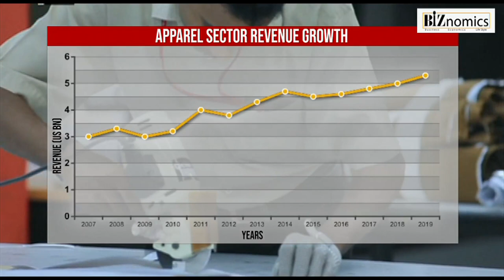Made in Sri Lanka: A Look into the Apparel Sector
The Apparel Sector has been Sri Lanka's largest export earner since 1986. In 2019 it accounted for 44% of total export revenue of the Island. The sector is facing its hardest challenge yet with the plummet of global demand due to the COVID19 Lockdown. The sector will have to reorganize it's production lines and export markets being cautious about the long term changes in the global fashion industry. The Sri Lankan Apparel Sector should take advantage of the situation in order to expand market share and secure growth.